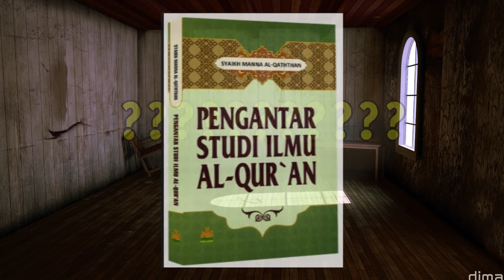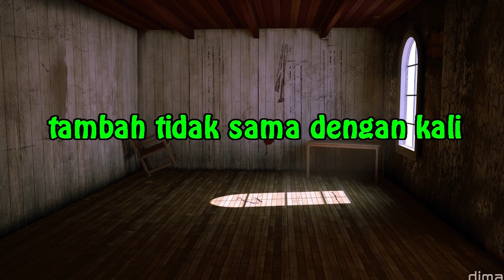GEBYAR SENI 2016 PUTRI - Cocokologi